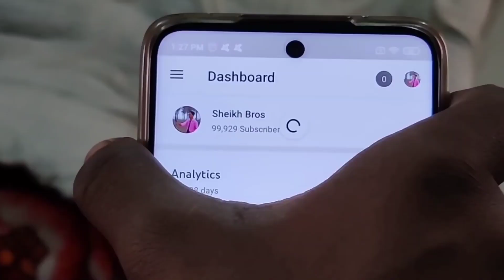My First Video 😍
INFORMATION